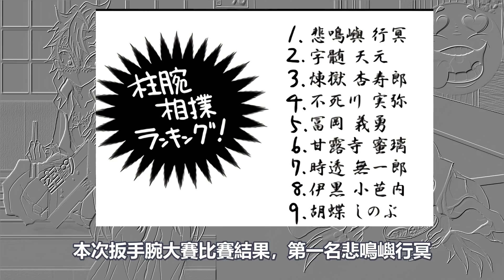鬼滅之刃同人漫畫：鬼殺隊掰手腕大賽，時透無一郎變成無情乾飯機器，富岡義勇胡蝶忍甘露寺蜜璃伊黑小芭內宇髄天元墮姬妓夫太郎炭治郎香奈乎伊之助禰豆子善逸鬼舞辻無慘玉壺半天狗黑死牟猗窩座煉獄杏壽郎實彌